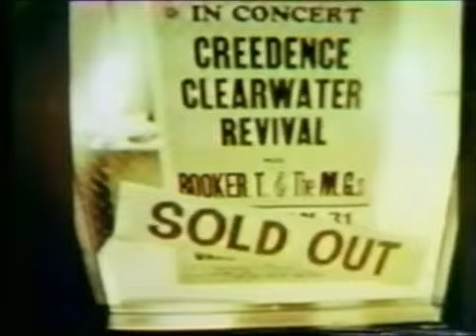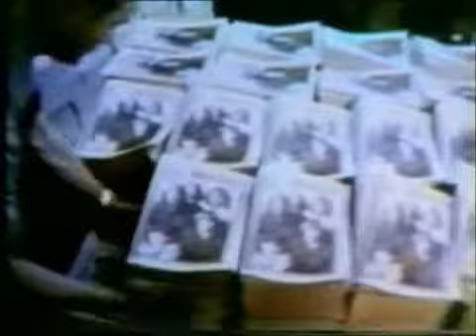Creedence Clearwater Revival in Oakland CA 1970